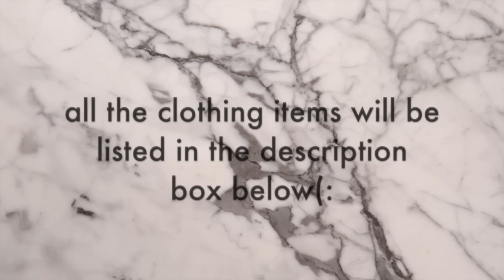HUGE Try-On Haul! | Faye Claire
♡Open This For More Faye♡
Clothes/ Outfits:

Black Bodycon Skirt // XXI
Black Crop Top // XXI
Tan Bodycon Skirt // XXI
Light Beige Crop Top // XXI
Red flannel // Brandy Melville
Black Trench Coat // GAP
Plaid Long Trench Coat // XXI
Black Jogger Pants // XXI
Brown/Camel Knit // XXI
Forest Green Knit // XXI
Camel Jacket // XXI
Dark Green Pencil Skirt // XXI
Jean Jacket // XXI
Grey Bodycon Dress // boohoo

ABOUT ME:
My name : Faye or Faye Claire (which ever you prefer)

Age:  16

FTC: This video is not sponsored, all opinions stated are honest and my own. Any music I use are not intended for copyright & I do not own them.